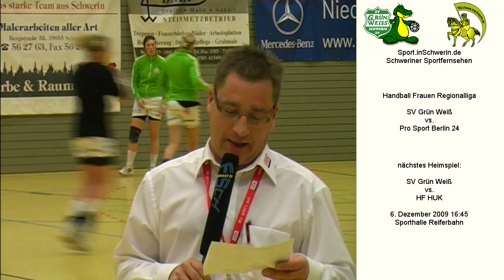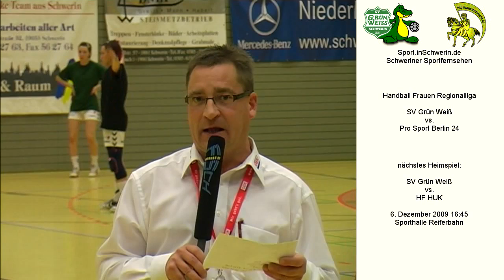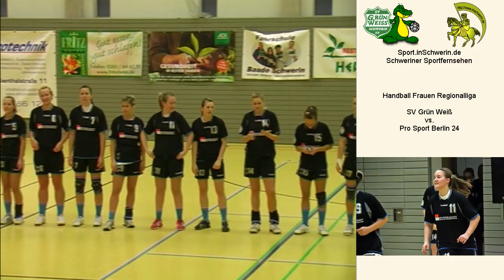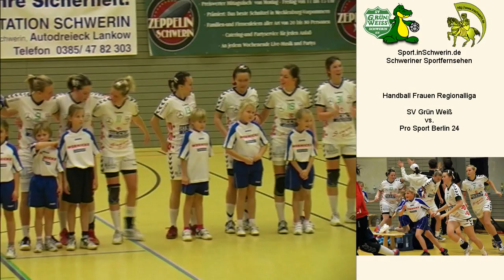Sport inSchwerin 34s5 T 01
Handball Regionalliga Frauen Sportverein Grün-Weiß Schwerin 31:29 14:15 SV GW SN vs. Pro Sport Berlin 24